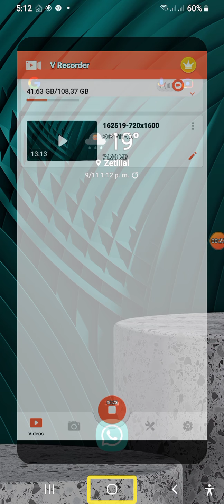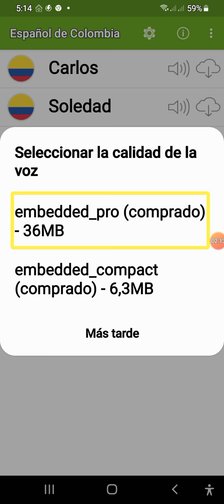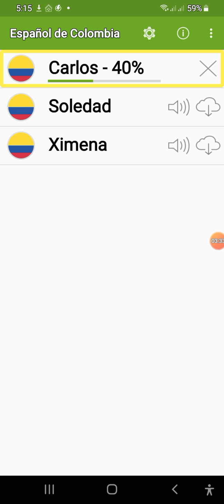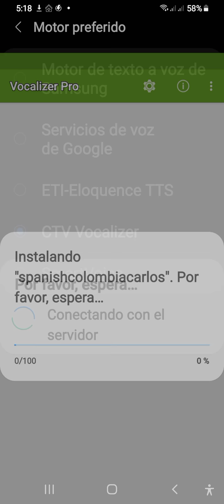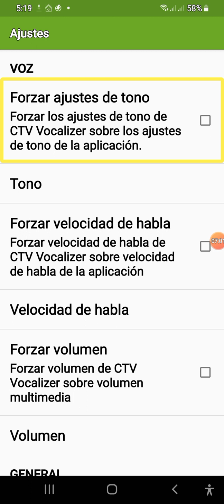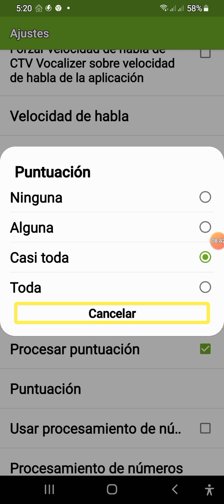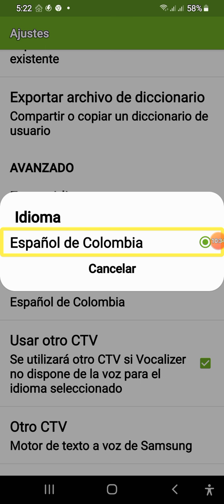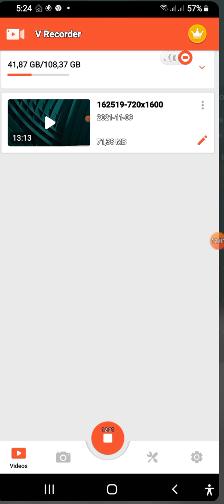instalando las voces de vocalizer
Saludos cordiales en esta ocasión les dejo este nuevo tutorial de cómo instalar la nueva versión de las voces de vocalizer 3.7.2 Pro.

esperando sea de su agrado y le colabore bastante Recuerden que puede dejar sus sugerencias o comentarios para futuros tutoriales Quedo a sus órdenes y estoy
para servirle.

a continuación les dejaré el link para descargarla.